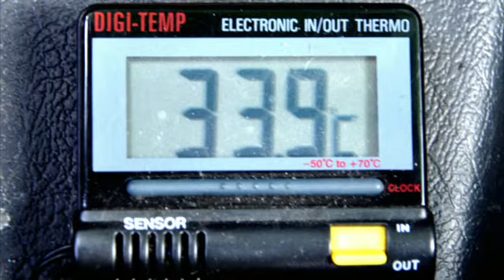Vacances Avril 2014 L